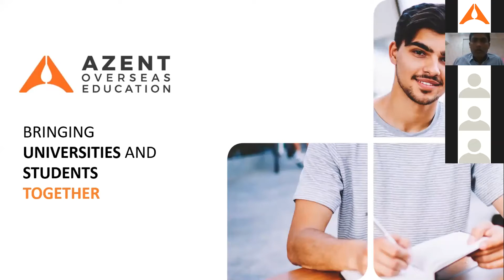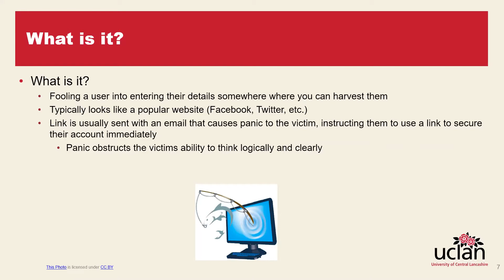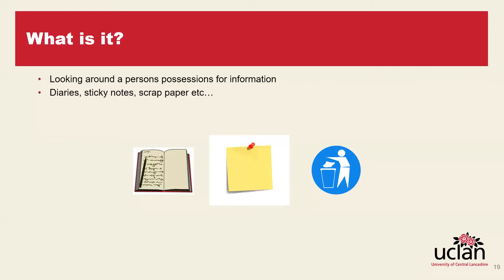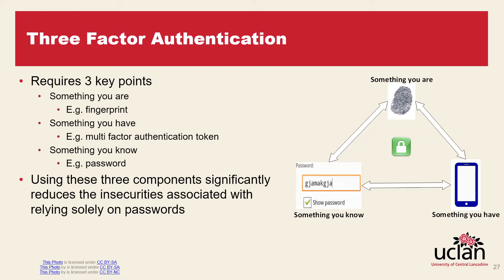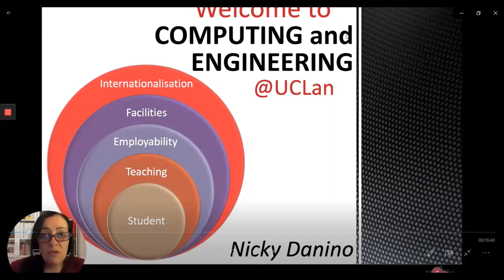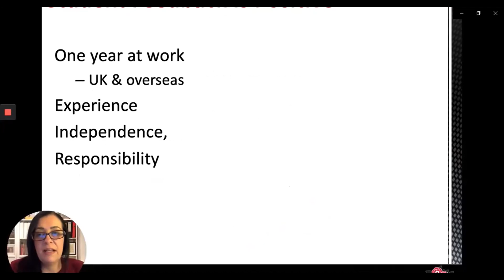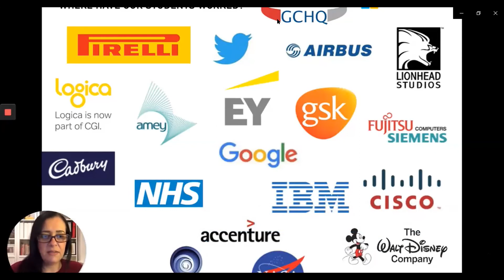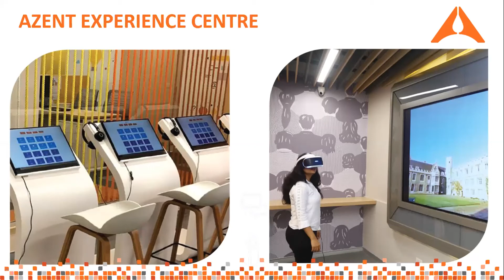Webinar on Study and Work Opportunities in the UK by University of Central Lancashire